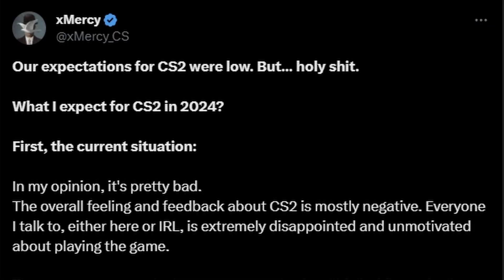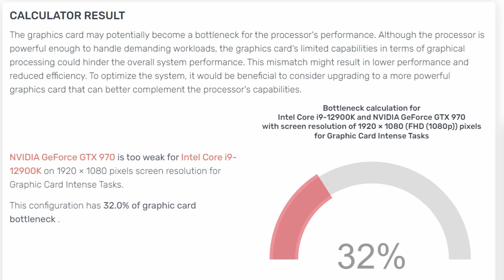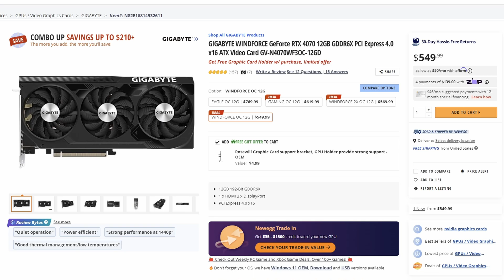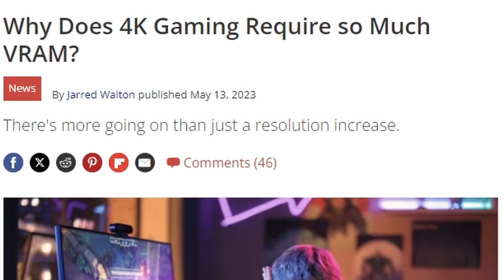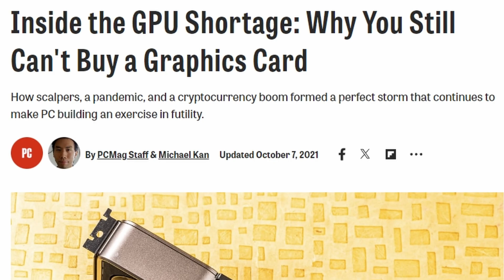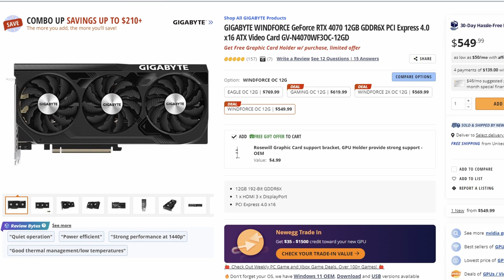2024 GPU Buying Guidelines for PC Gaming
Nvidia is launching their new "Super" graphics cards and AMD has been adjusting down the prices on their Radeon GPUs in an aggressive-ish way. For the first time in a number of years we have a buyer's marker for PC gamers!

Now that we know it's a good time to buy, what considerations should you have before you make your next GPU purchase.

0:00 Age of your hardware
0:58 GPU and CPU
1:58 Compute power needed
2:54 VRAM needs
3:48 Market